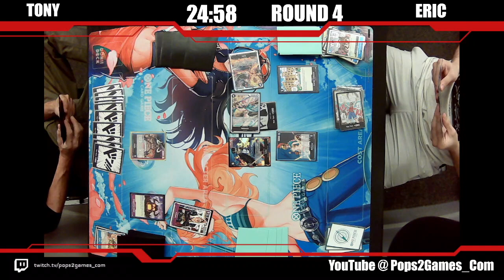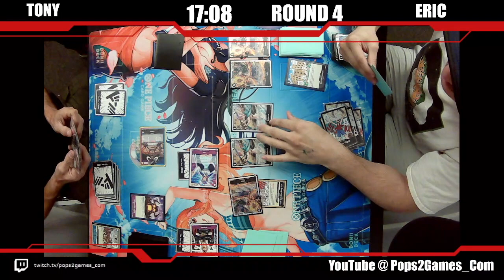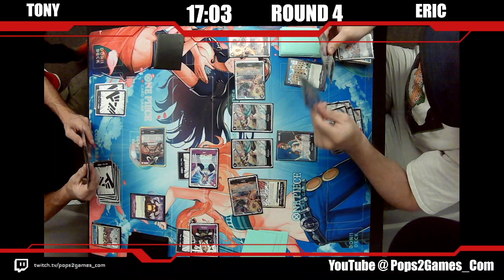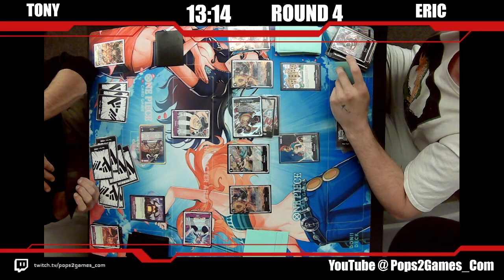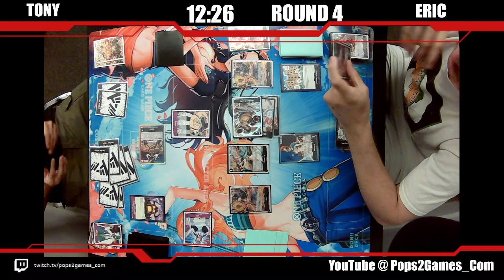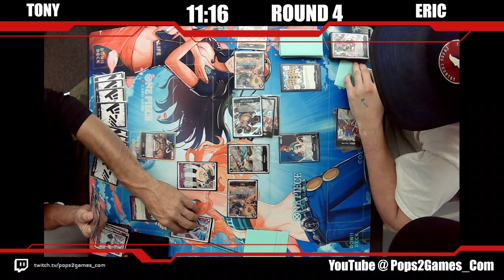One Piece TCG: Rebecca vs Kaido | OP4 Tournament 32 | Round 4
This is round 4 from our One Piece TCG Twitch stream. This time we have Rebecca vs Kaido. Who will take this one down?